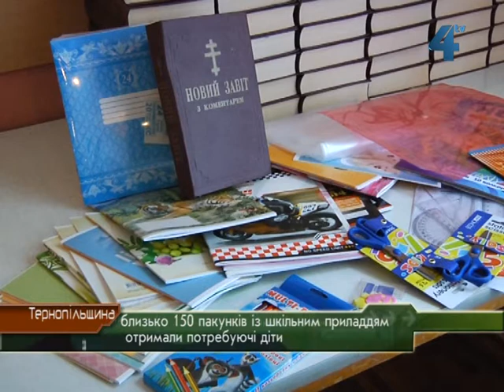Акція "Шкільний портфелик"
Близько 150 пакунків із зошитами, пеналами, обкладинками для підручників, простими та кольоровими олівцями, фломастерами та іншим необхідним шкільним приладдям отримали сироти, діти позбавлені батьківського піклування, діти з багатодітних та малозабезпечених сімей. Традиційно напередодні, нового навчального року, в Тернопільському благодійному фонді "Карітас" відбулася благодійна акція "Шкільний портфелик".